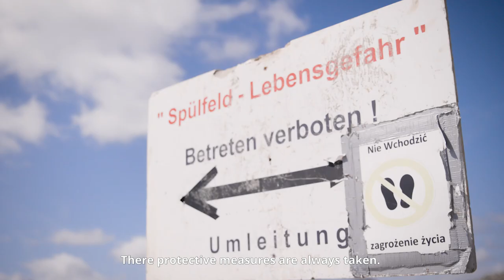Recktenwald family from Germany, plaintiffs of the People's Climate Case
Recktenwald family is one of the families taking the European Union to court to increase its 2030 climate target.

People’s Climate Case is the litigation action initiated by 10 families from Portugal, Germany, France, Italy, Romania, Kenya, Fiji, and the Sami Youth Association Sáminuorra. Their homes, livelihoods, traditional family occupation and culture are affected by climate change and they are taking the EU institutions to court to protect their fundamental rights and to prevent dangerous climate change.